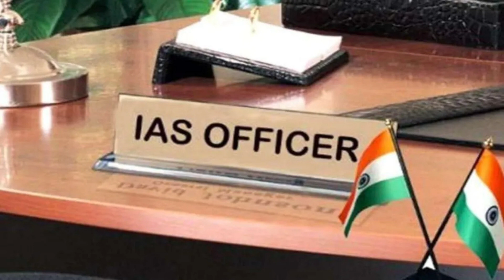4th Attempt में इस strategy से किया UPSC Crack | IPS Raj Krishna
बिहार के रहने वाले युवा आईपीएस राजकृष्ण का एक वीडियो वायरल (IPS Video Viral) हो रहा है जिसमें वह एक कहावत को कोट कर रहे हैं जो सिविल सेवा के  कैंडिडेट्स के लिए एक सीख है. वह कहते हैं - "पुराने राजेंद्रनगर में एक कहावत है. ऐसा कोई नहीं है जिसे यूपीएससी की कोचिंग ने धोखा न दिया हो. दिल्ली में यूपीएससी की तैयारी करने वाले राजकृष्ण ने दिल्ली में तैयारी की और चौथे अटेंप्ट में भारत में 158 रैंक हासिल कर परीक्षा पास की. राजकृष्ण ने तैयारी से लेकर सफलता तक के अपने पूरे सफर को एक वीडियो के जरिए बयां करने की कोशिश की है.